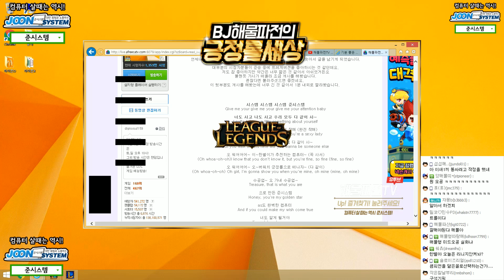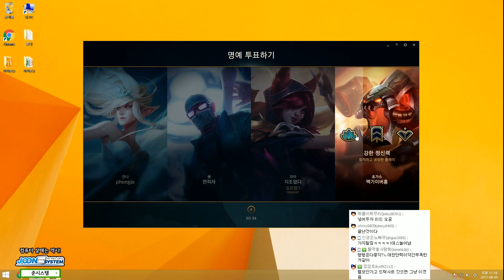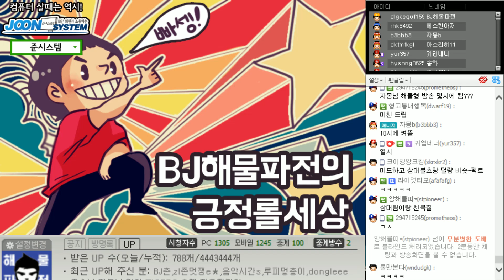미드에 간 오공 미드 오공(Wukong) -해물파전 LOL 게임영상(2017.8.5)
2017.8.5 미드에 간 오공 미드 오공